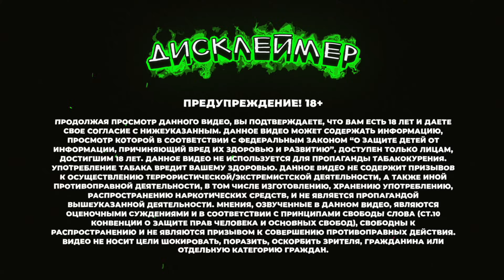Артем Перук / El Copitas Bar / Как влюбить мир в свой бизнес?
Надкаст про бизнес с одним из основателей 8го бара в мировом рейтинге! El Copitas Bar - легенда Российской барной культуры. В гостях Артем Перук! Будет круто!

Будем говорить про бизнес, удачу, фишки, партнерства, взаимодействие с государством, барную культуру и многом другом!

00:00 Интро!
00:53 Как стать лучшим баром в мире?
04:35 Судейство TOP 50 Best Bar's
09:46 Роль удачи в бизнесе.
15:36 El Copitas и его фишки.
35:21 Развитие, ценности и гостеприимство.
45:23 Как передать знания и опыт команде?
47:51 Хулиган х El Copitas!
49:17 Как передать знания и опыт команде 2.
50:44 Влияние государства на барную индустрию.
01:06:32 Партнёрство в бизнесе. Лебедь, рак и щука?
01:30:58 Топ фильмов и коктейлей от Артёма!
01:36:56 Обнимашки!